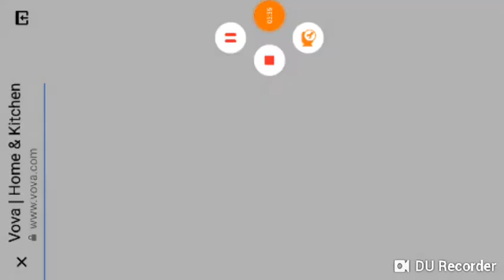Dream League Soccer 18 - Futbol Galaxy vs Manchester City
Who can win in the second Global Challenge Cup confrontation between Futbol Galaxy and Manchester City.